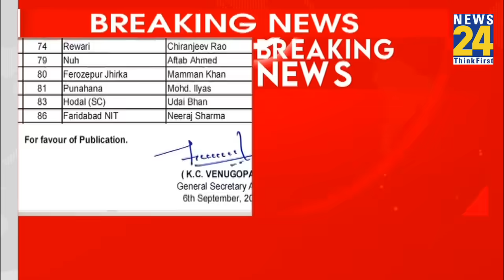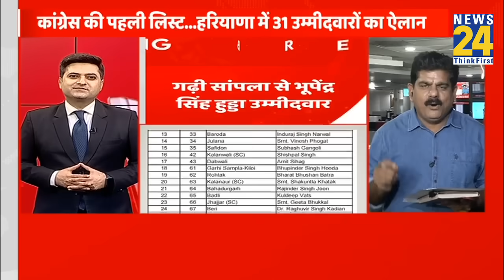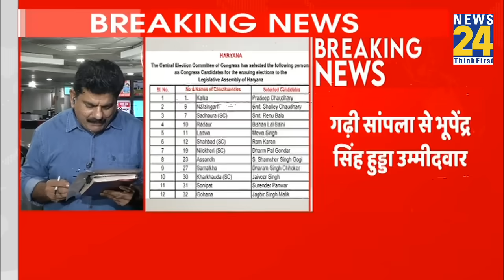Haryana Election: Congress ने जारी की 31 उम्मीदवारों की पहली सूची, Vinesh Phogat को जुलाना से टिकट